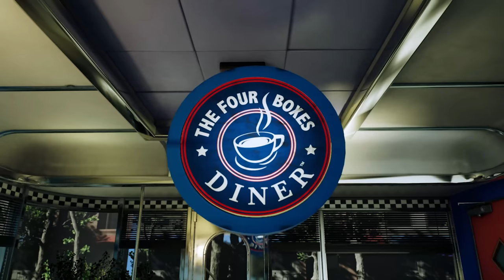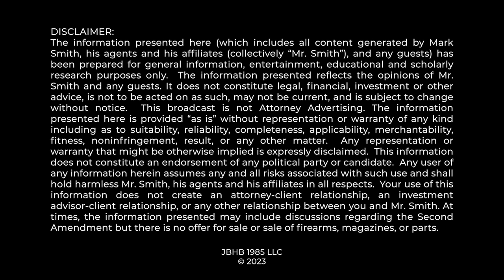CRS FIREARMS CASE: Can this 2014 legal precedent involving ATF save Matt Hoover?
The U.S. District Court for the District of Columbia in 2014 in Innovator Enterprises v. Todd Jones, ATF Director, issued an decision that might speak so some of the key issues in the Matthew Hoover and Kris Erwin criminal cases in Jacksonville, Florida.

0:00 intro
0:31 Hoover case
1:17 Appeal Thoughts
1:38 Innovator Enterprises Case
2:20 Ammoland Reporting
2:40 Did Auto Key Card work?
4:20 ATF Arguments
6:08 did card work?
6:51 I think Govt need to show card worked
11:34 space heater example
15:38 How I would prove it
20:00 outro